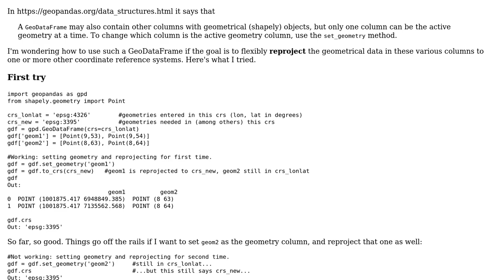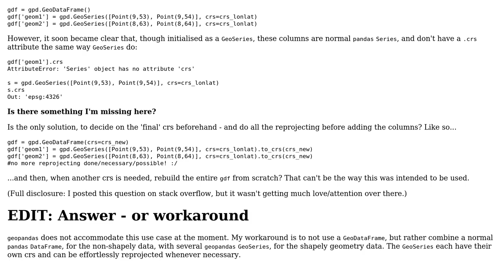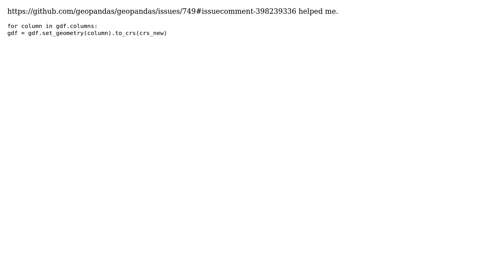GIS: How do I correctly reproject a geodataframe with multiple geometry columns? (3 Solutions!!)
GIS: How do I correctly reproject a geodataframe with multiple geometry columns?

With thanks & praise to God, and with thanks to the many people who have made this project possible! | Content (except music & images) licensed under CC BY-SA | Music | Images & others | With thanks to user Valecz user martinfleis user ElRudi user DotPi and the Stack Exchange Network Trademarks are property of their respective owners. You are responsible for your own actions.